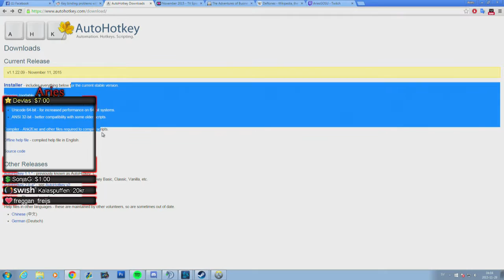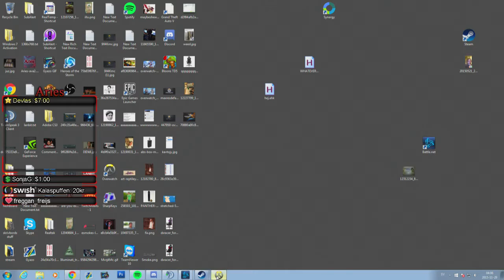ALT key fix overwatch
Create a .txt and rename it to overwatch.ahk
or download my .ahk and edit it:

put this in the script: LAlt::i

you can change "i" to whatever you want as  long as its the same key in overwatch.

start the script and your good to go! comment if you need help. :D